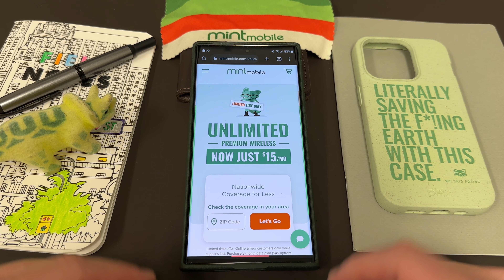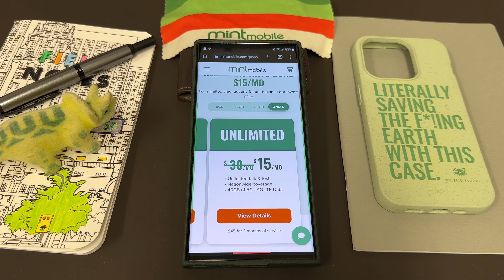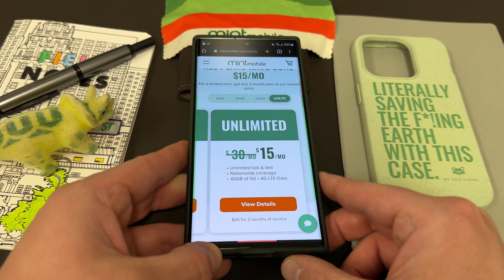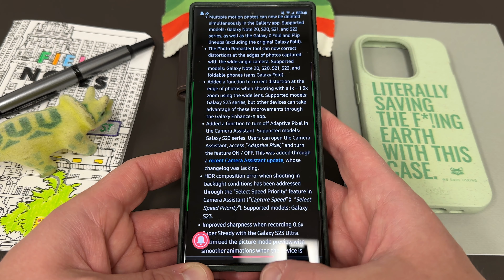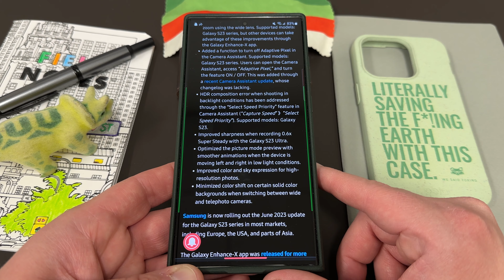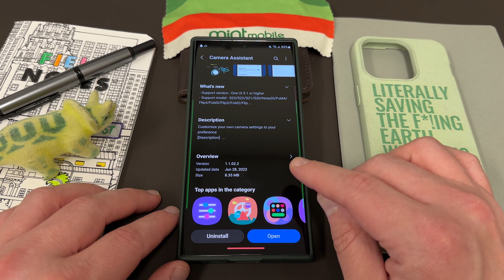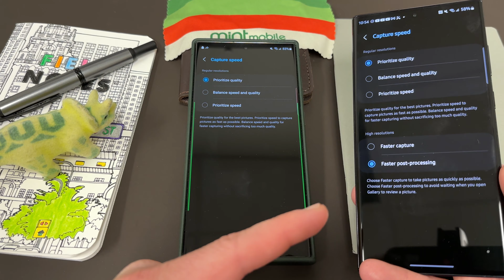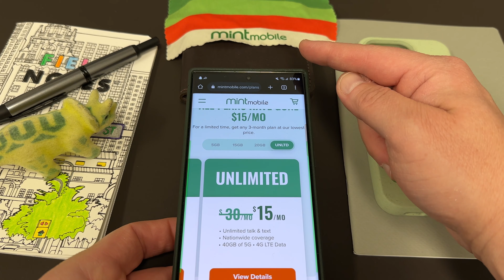Massive Galaxy S23 Ultra Software Update Has Mysterious Surprise Features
Samsung added some bonus feature on this huge galaxy update